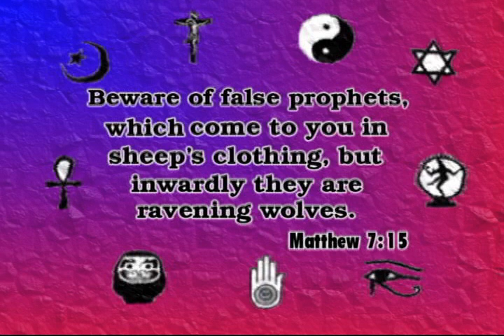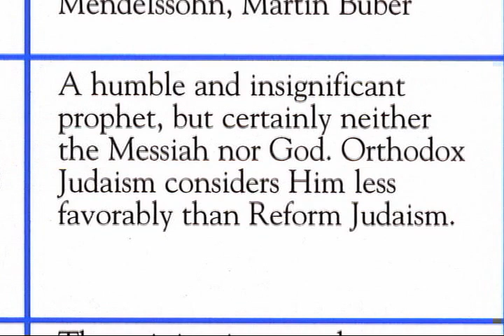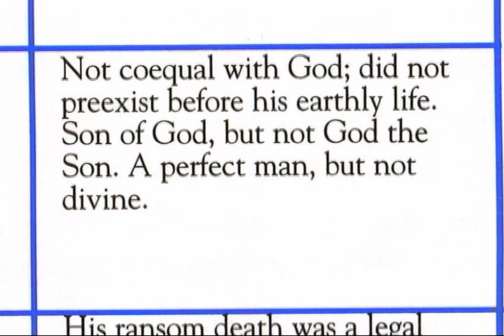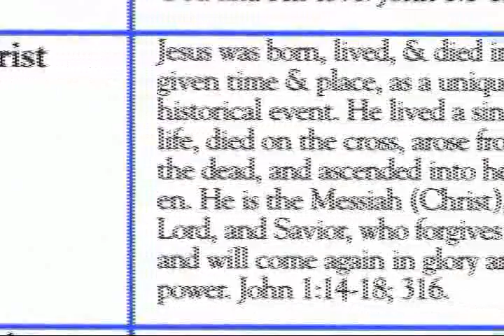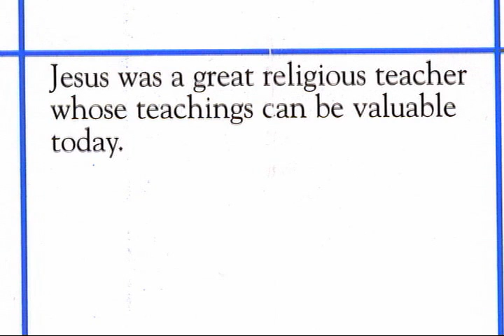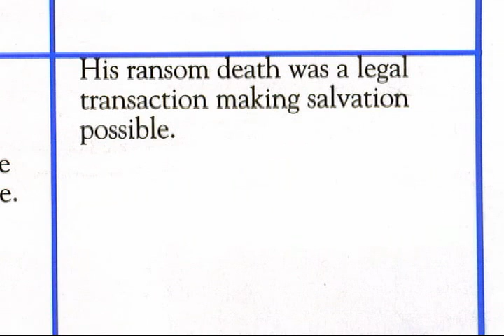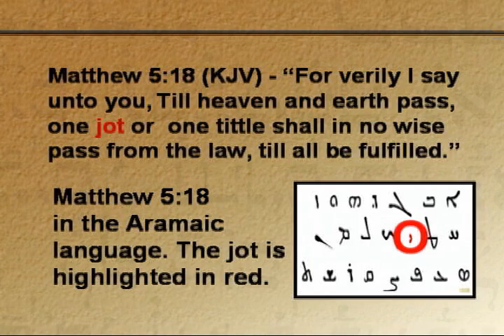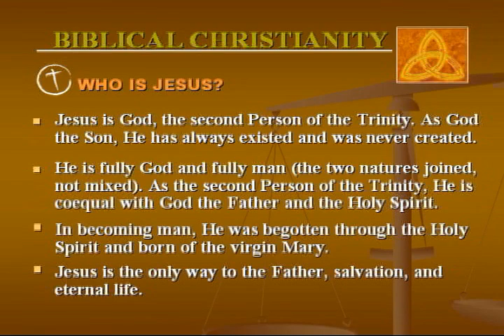COMPARATIVE RELIGIONS OVERVIEW #2: JUDAISM, BUDDHISM, ISLAM, BAHA'I, ROMANISM, NEW AGE, SCIENTOLOGY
Larry Wessels, director of Christian Answers of Austin, Texas/ Christian Debater (YouTube channel: CANSWERSTV, see our 19 different playlists on numerous religions websites and Bob L. Ross, director of Pilgrim Publications one of the leading publishers of the works of the world famous "Prince of Preachers" Charles Haddon Spurgeon) take the viewer on a brief but concise survey of numerous religions.  Roman Catholicism, Judaism, Islam, Buddhism, New Age Movement, Transcendental Meditation, Hare Krishna, Secular Humanism, Native American Religions, Baha'i World Faith, Hinduism, Sikhism, Charles Taze Russell's "Jehovah's Witnesses," Joseph Smith, Jr.'s "The Church of Jesus Christ of Latter-day Saints (Mormonism)," Mary Baker Eddy's "Christian Science," Elron Hubbard's "Church of Scientology," Ellen G. White's "Seventh-Day Adventism," Sun Myung Moon's "Unification Church," Victor Paul Wierwille's "The Way International," & Charles & Myrtle Filmore's "Unity School of Christianity."

All of the previously mentioned world religions & religious cults are examined in contrast to historic, Biblical Christianity according to the following "Elements of Faith": Nature of the "Supreme Being," Key Figures in History, Person of Jesus Christ, Work of Jesus Christ, Sources of Authority, Doctrine of Humanity, The Basic Human Problem, The Solution to the Basic Human Problem, Ethics (Value System), & Concept of Life After Death. By this simple analysis we can arrive at a conclusion on whether these religions & cults are compatible with historic, Biblical Christianity or are rather an anti-Christ challenge to it. The apostle Paul said in Galatians 1:6-9: "I marvel that ye are so soon removed from him that called you into the grace of Christ unto another Gospel: which is not another; but there be some that trouble you, & would pervert the Gospel of Christ. But though we, or an angel from heaven, preach any other Gospel unto you than that which we have preached unto you, let him be accursed. As we said before, so say I now again, If any man preach any other Gospel unto you than that ye have received, let him be ACCURSED."  Based on this text it is easy to see that any religion that differs from the Biblical Gospel is going to come under God's curse & their followers will be damned to etenal punishment in the lake of fire (2 Thessalonians 1:6-10, 2:9-12, Ezekiel 14:9-11, Matthew 26:46, Revelation 19:20, 20:10,14-15, Matthew 5:22, 7:13-23,10:15, Galatians 5:19-21, & many others).

True Christians should know what they believe & why they believe it. 2 Timothy 2:15 says, "Study to show thyself approved unto God, a workman that needeth not to be ashamed, rightly dividing the word of truth." (cf 1 Corinthians 14:8). Jude 3 says, "Beloved, when I gave all diligence to write unto you of the common salvation, it was needful for me to write unto you, & exhort you that ye should earnestly contend for the faith which was once delivered unto the saints." (cf Philippians 1:7,17). Thus knowing sound Biblical doctrine in relation to Gospel teaching is essential: "If thou put the brethren in remembrance of these things, thou shalt be a good minister of Jesus Christ, nourished up in the words of faith & of good doctrine, whereunto thou hast attained ... Till I come, give attendance to reading, to exhortation, to doctrine ...Take heed unto thyself, & unto the doctrine; continue in them: for in doing this thou shalt both save thyself, & them that hear thee." (1 Timothy 4:6, 13,16). See also 1 Timothy 1:10, 2 Timothy 3:15-17, 4:3; Titus 1:9; Isaiah 28:9-14.

Part #2 of a 2 part series. We have a Spanish version of this same video available. See "WARN YOUR SPANISH FRIENDS: "SOBREVISTA DE RELIGIONES COMPARATIVAS #1 & #2" (COMPARATIVE RELIGIONS #1 & #2) here on YOUTUBE.

For those seeking more detailed information on the religions & cults mentioned in this video can type "LARRY WESSELS" followed by the name of the religion or cult in the YOUTUBE search box. For example, if you desire additional information on Jehovah's Witnesses simply type "LARRY WESSELS JEHOVAH'S WITNESSES" in the YOUTUBE search box & an array of videos should come up.

For free written literature please write our ministry for materials on the subject you desire (P.O. Box 144441, Austin, TX 78714) or e-mail us - our e-mail address is on our YOUTUBE channel page CANSWERSTV. You can also access our website BIBLEQUERY ORG & once on the homepage click the "Experience" box & scroll down to our newsletter section. John 14:6